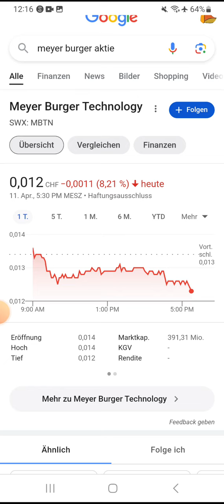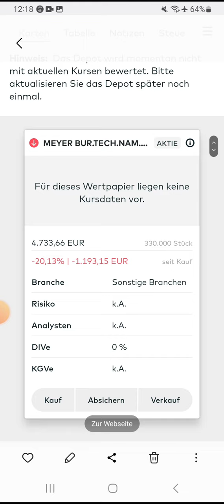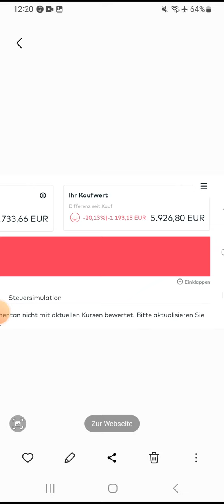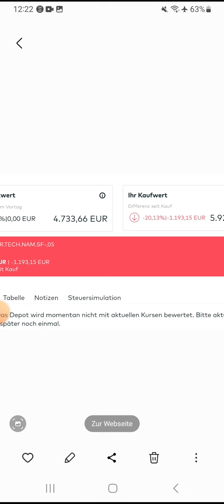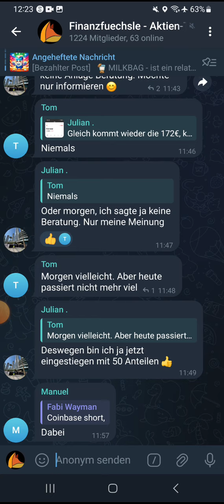Meyer Burger Aktie - 1200€ im Minus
Telegramkanal: Online Geld verdienen

Die beste Aktienbörsen:

Trading212: Erhalte garantiert eine Aktie (bis 100€) für deinen ersten Trade.

BingX: Bietet regelmäßig Trading-Events an!

LATOKEN: Erhalte 50$ bei Anmeldung:
Code bei Registrierung eingeben: mqzpqniq

Code: GABR-heS2i (150 Wards geschenkt!)